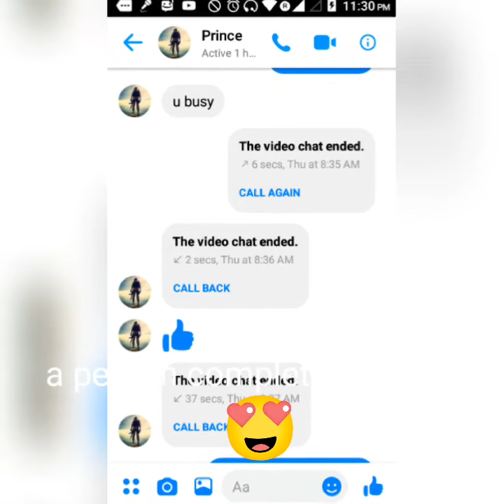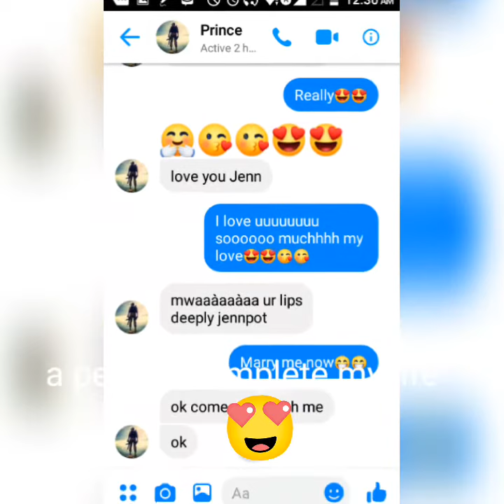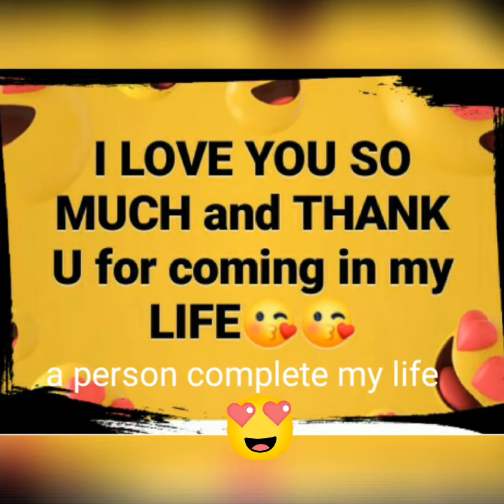LDR with him/ how we meet